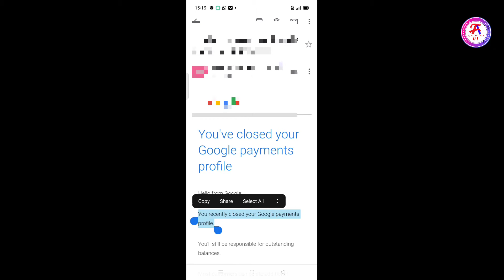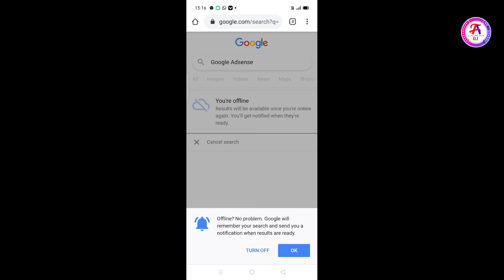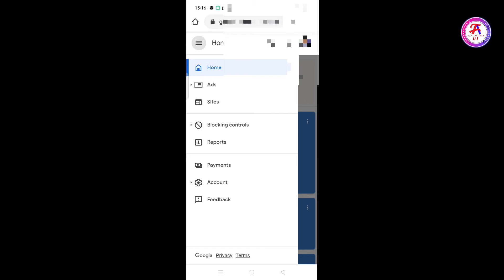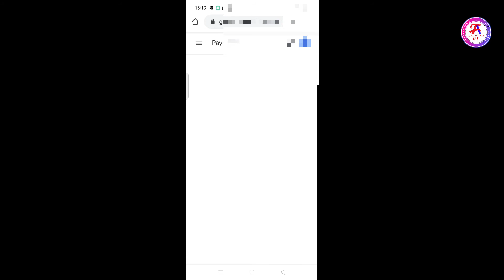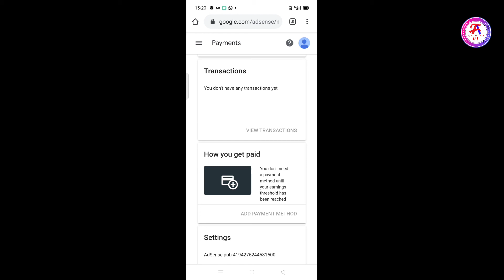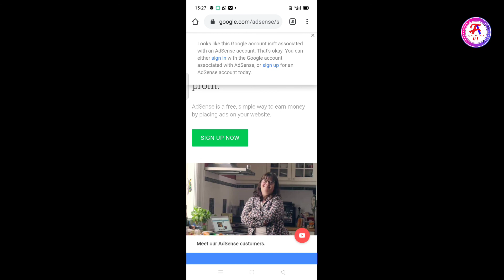Channel Monetization नहीं होगा अगर ये गलती करोगे तो | youtube channel monetization problem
नमस्कार दोस्तो
अगर आपने अभी तक हमारे चैनल को subscribe नही किया है तो Piz subscribe कर ले और Bell icon को दावा दे ताकि ताकि आप को video का notification मिलता रहे. Thank you